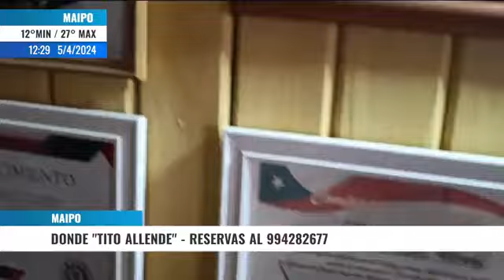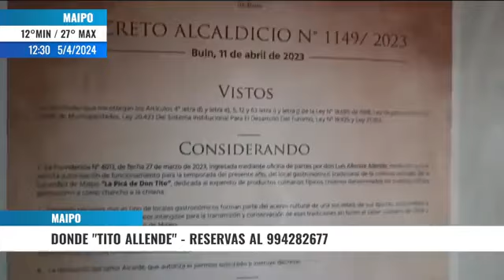Desde tito allende Partió temporada 2024 chancho a la chilena - 05/04/2024